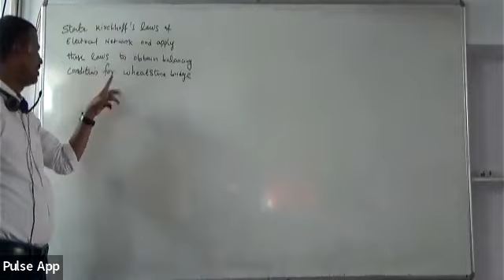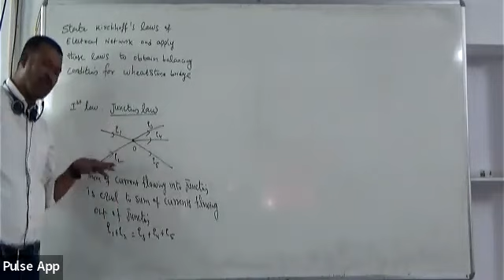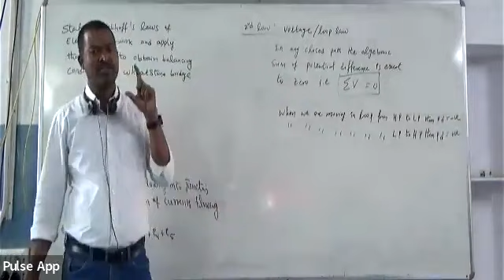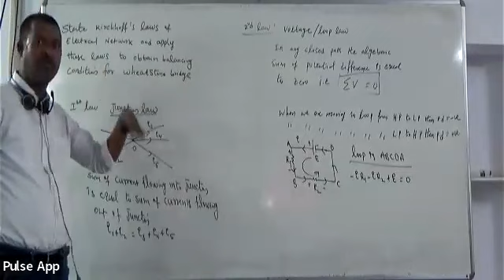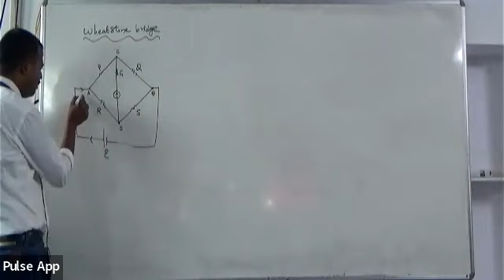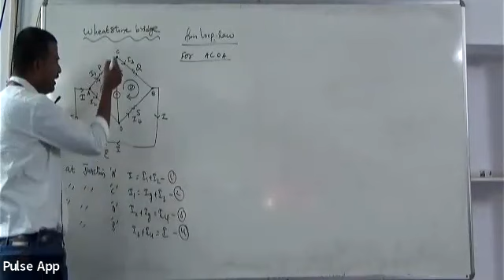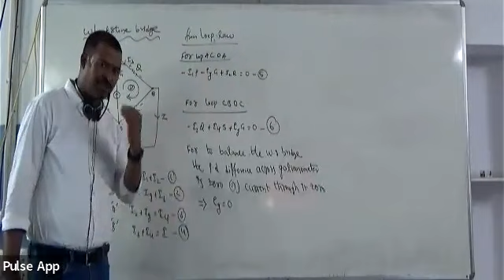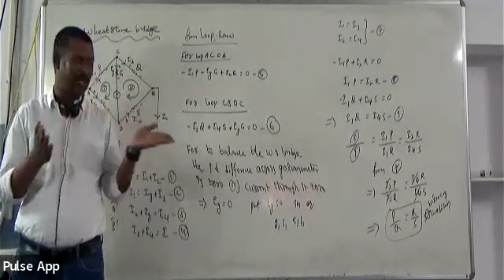Inter 2nd Year Physics - Raju Sir 19-May | SDIF |Shaheen Academy